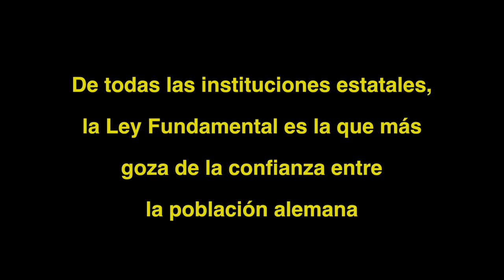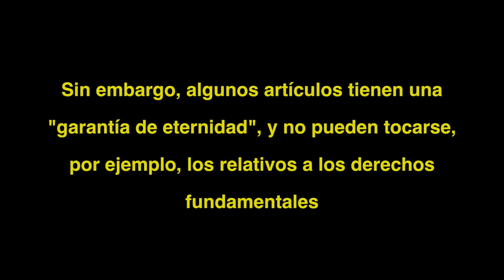Ley Fundamental de la República Federal marcó el renacimiento de Alemania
Hace 70 años la República Federal de Alemania dio cabida a los derechos fundamentales de sus habitantes